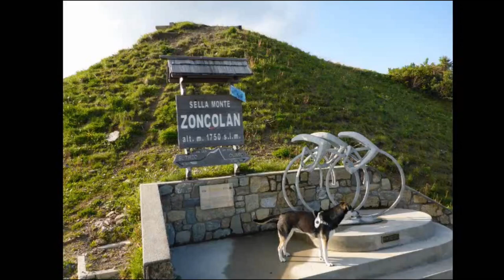Monte Zoncolan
Monte Zoncolan: Il Gigante Che Sorride

Il Monte Zoncolan è una delle montagne più temute e rispettate nel mondo del ciclismo. Situato nella pittoresca regione del Friuli-Venezia Giulia, questo colosso si erge a 1.750 metri di altezza e offre viste mozzafiato.
Parliamo della salita: l'ascesa occidentale da Ovaro è famosa per la sua pendenza, con una media dell'11,9% e tratti al 22%. L'approccio orientale da Sutrio, sebbene leggermente meno impegnativo, non è da meno in termini di sfida.
Ma il Monte Zoncolan non è solo una prova di resistenza per i ciclisti; è anche un paradiso per gli amanti della natura e dell'avventura. D'estate, i sentieri si riempiono di escursionisti e le malghe offrono riparo e deliziosi piatti locali. D'inverno, le piste da sci attirano gli appassionati di sport invernali da tutta Italia.
In conclusione, che tu sia un ciclista, un escursionista, uno sciatore, il Monte Zoncolan ha qualcosa da offrire a tutti.